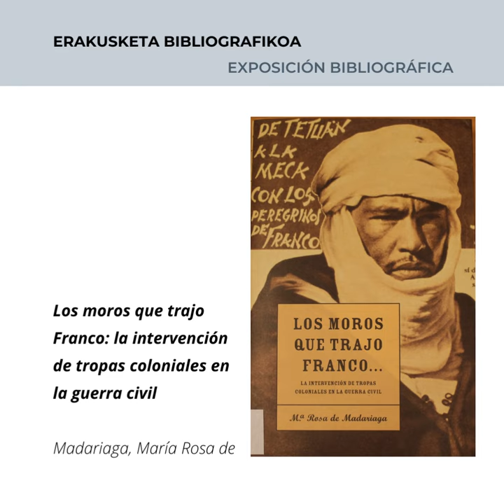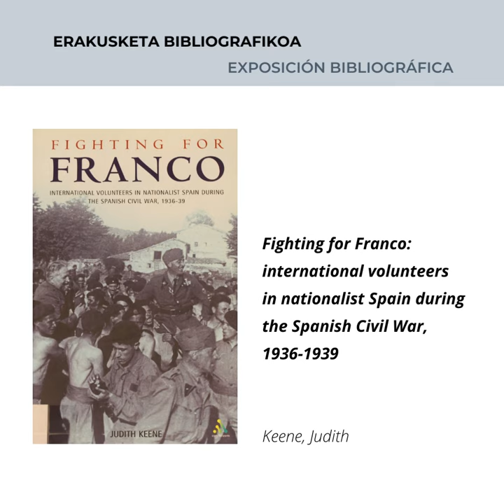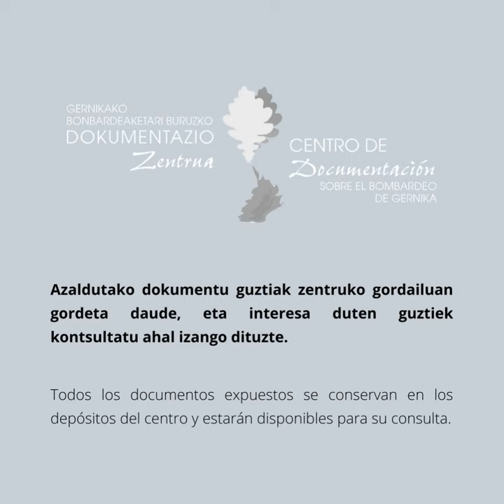Atzerritarren parte-hartzea Gerra Zibilean / La participación extranjera en la Guerra Civil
Expo Bibliografikoa: Atzerritarren parte-hartzea Gerra Zibilean / La participación extranjera en la Guerra Civil